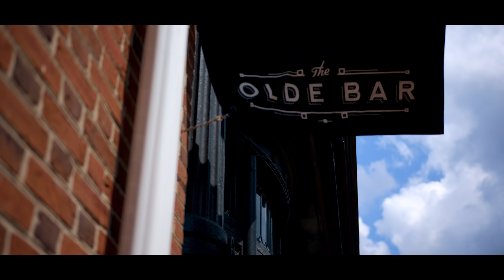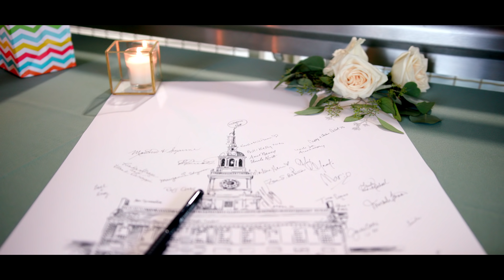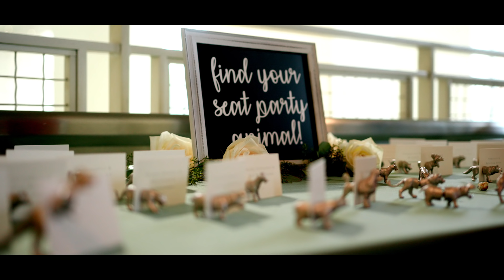"Love Is Like A Dog." - Kristin & Frank's Awesome Philadelphia Wedding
Kristin & Frank get married at Liberty View in Philadelphia, PA!